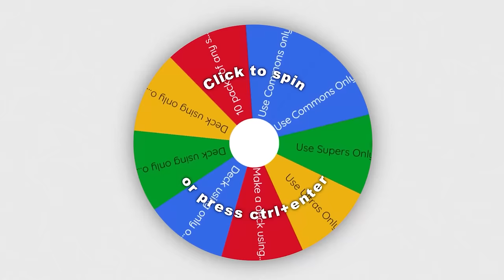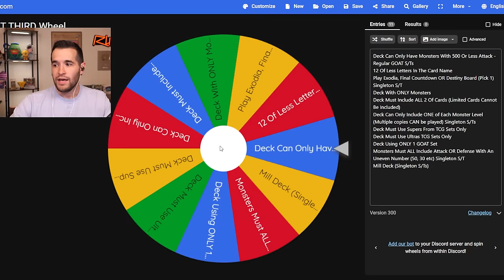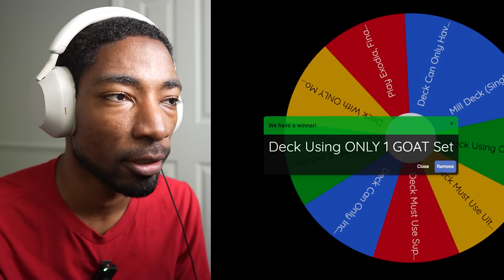This OLD Card In Master Duel Goes INSANE! | Wheeled GOAT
Wheel Links!

RUXIN2023

➤TCGPlayer Link!